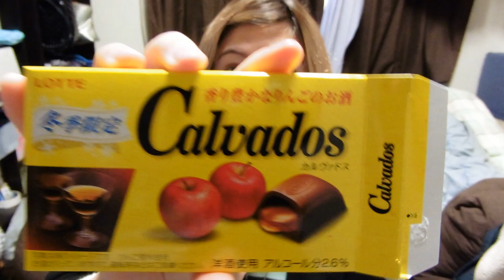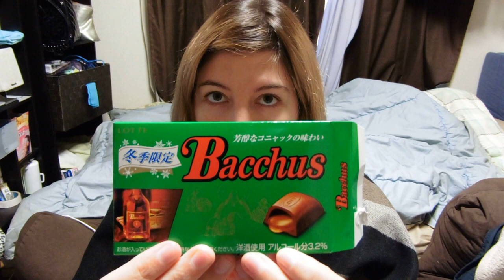Japanese Alcoholic Chocolate | Japan with Kelsey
Drinking is pretty popular in Japan, so it makes sense that the Japanese might have alcoholic chocolate.  It's pretty good, too.